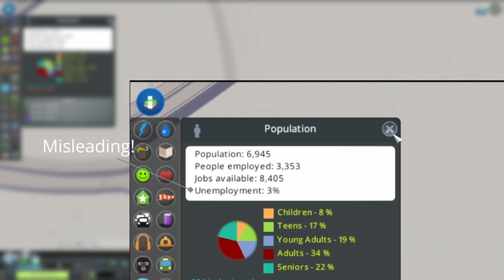How to Fix Not Enough Workers | Cities Skylines | Lake Sockside Episode 11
How to fix not enough works | Cities Skylines | Lake Sockside Episode 11

EPISODE INFO
In this eleventh episode, we focus on fixing the pesky not enough workers issue. As we grew this city we focused on offices and high density in our downtown area before the city could really handle it. So today we take a step back and fix some of those shortcomings.

SERIES INFO
In this series, I'll be building a small city. It's inspired by well, life experience. I will be letting the terrane dictate where we build. The roads will follow the coastline and the mountain bases. I love building cities in this style. I have learned that I do not enjoy replicated real-life cities but designing a new one that feels realistic.